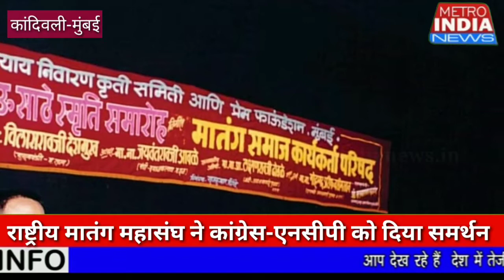राष्ट्रीय मातंग महासंघ ने कांग्रेस-एनसीपी को दिया समर्थन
राष्ट्रीयमातंगमहासंघ के युवा नेता बापूसाहेब राजहंस अपने समाज को न्याय दिलाने के लिये हमेशा प्रयास रत हैं, लेकिन वर्तमान सरकार से वह खुश नही हैं, मेट्रो इंडिया न्यूज ने बापू साहेब राजहंस से इन्ही मुद्दों पर बातचीत की है पेश है एक रिपोर्ट।।